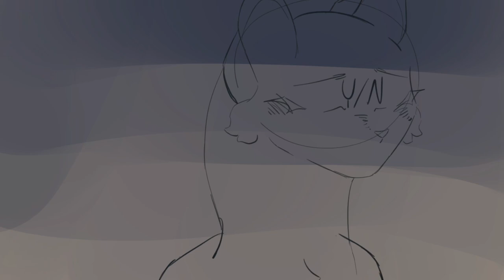WASTURTIME // oc sketch animation meme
What’s up homesicles i’m back
And with cats

Also where’d all of you come from?! I checked in the morning and then like four hours later there was like, FIFTEEN more of you guys? Idk I just think that’s really great ^-^

Actual video talk:
So this is Tenacity! She is a warrior cats oc of mine, and yes, yes she is flirting with you.

||tags||
Warrior cats, Warriors, Warrior Ocs, Wings of Fire, Bright, Bright The Sandwing, Bright The Sandwing Wings of Fire

Tx for reading the description yur such a trooper